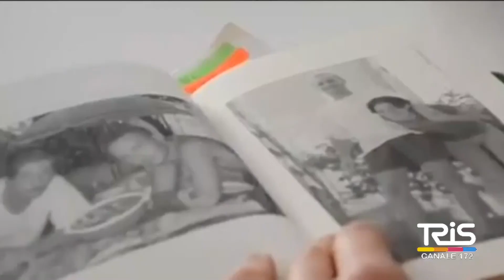La salma di Lele Scieri è tornata a Noto